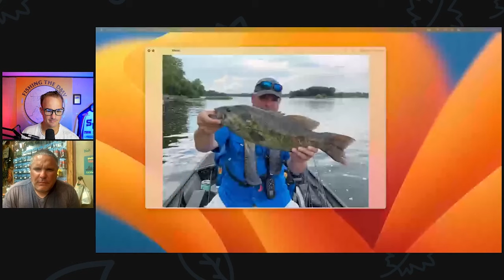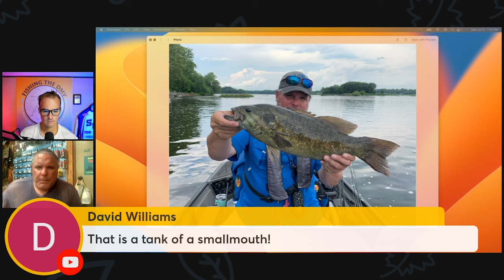Upper Potomac River Summertime Fishing Report with Shallow Water Fishing Adventures Guide Service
On this episode of Fishing the DMV we have on Jeff Greene of Shallow Water Fishing Adventures Guide Service. Jeff will give us an updated Fishing Report for the (Non-Tidal) portion of the Upper Potomac River. Along with his tips & tricks to be a more successful angler on the water.